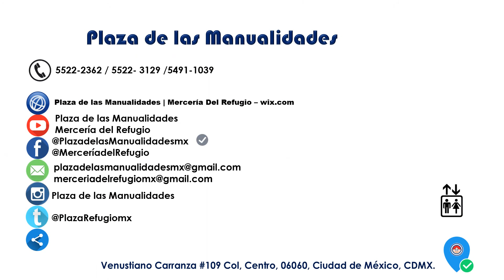Buen Fin en Mercería del Refugio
Aprovecha las ofertas de la Venta Navideña

Enlaces Generales
Página Web:  👩‍💻👨‍💻